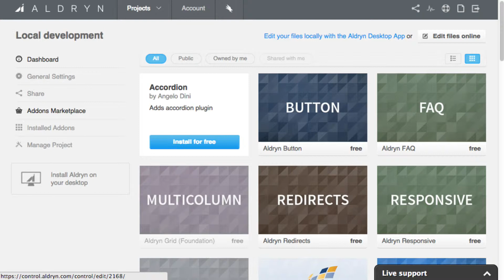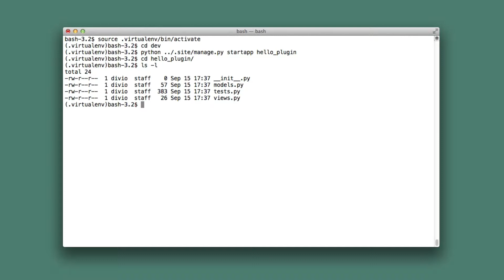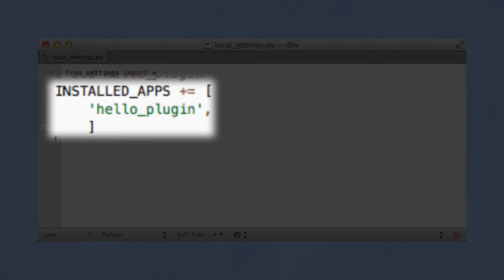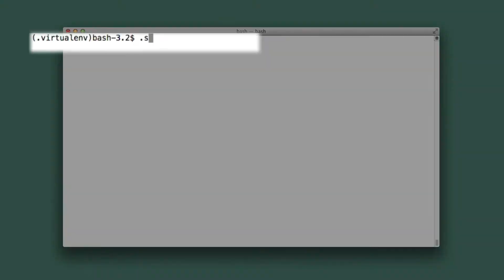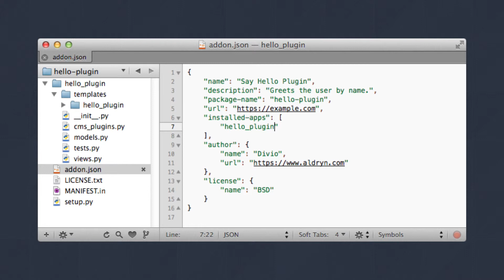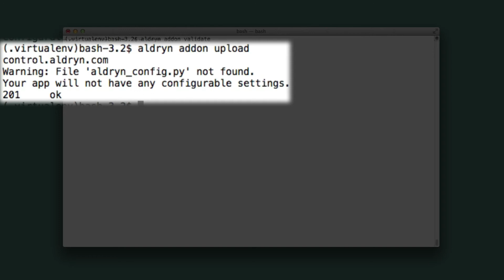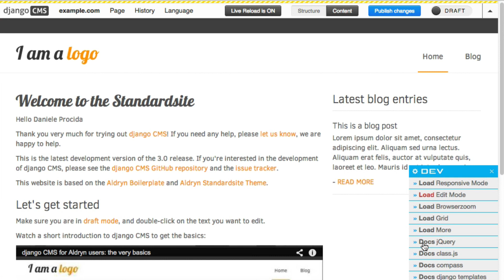Aldryn: creating a custom Addon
This tutorial takes you through the process of creating and deploying a custom Addon for the Aldryn platform.